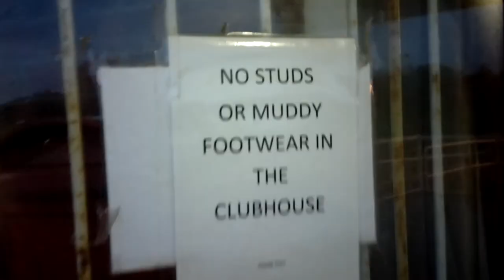Vanlife in my 1988 Toyota Hiace Campervan Chinese Takewaya t Cromer and a Quick Overnight in Weybour